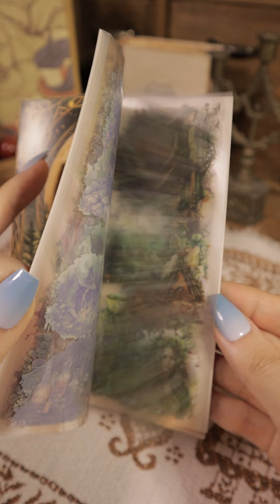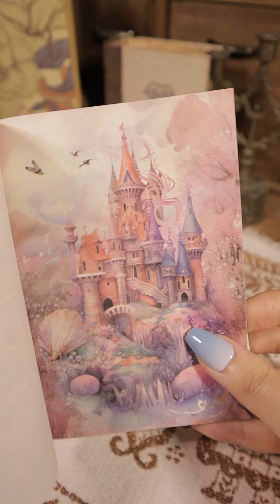ASMR Immersive Unboxing : OBUJO | Scrapbooking Journaling 다꾸템하울 | hwaufranc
Quick unboxing😘

🪧 Shops Links:
OBUJO 10% ➡️ FRANC

🪧. Info
.다이어리(diary) : 미도리 트래블러스 노트 카멜 오리지널(Midori Traveler's notebook brown original)
.라벨기(label maker) : D50, Makeid, Meemo M02S, M110(bns), Dymo1610, Niimbot B21
.배경지 & 스티커(papers & stickers) : Obujo, 톤페이퍼, 뚜이마켓, Paperwrld, Lblyxir
.아코디언 파우치(accordion pouch) : Hwaufranc
.해골가위(skull scissors), 핀셋거치대 : Galen Leather
.만년필 : Esterbrook, Galen Leather, 베스트펜, PaperWrld
.빈티지 소품(vintage decor) : Galen Leather, Bluestarcrafts, monomonavtg, etc.